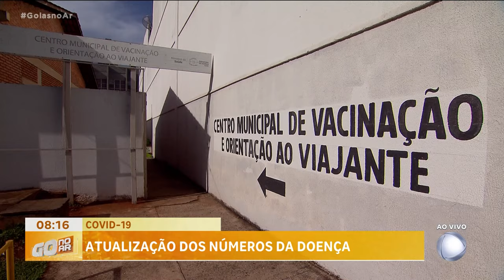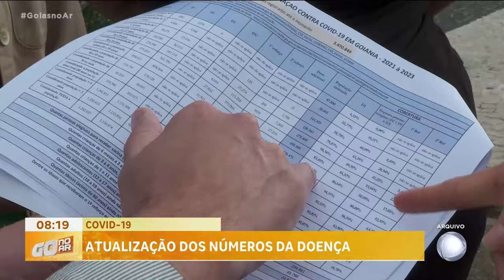COVID-19: ATUALIZAÇÃO DOS NÚMEROS DA DOENÇA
VAMOS FALAR SOBRE COVID. MUITA GENTE NEM LIGA MAIS, MAS OS CASOS ESTÃO AÍ. QUAL É A NOSSA SITUAÇÃO AQUI NO ESTADO? VAMOS FALAR COM A GRÉCIA PESSONI, COORDENADORA DE VIGILÂNCIA EM SAÚDE DA SECRETARIA ESTADUAL DE SAÚDE.